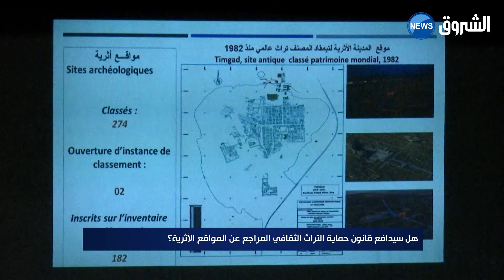هل سيدافع قانون حماية التراث الثقافي المراجع عن المواقع الأثرية ؟